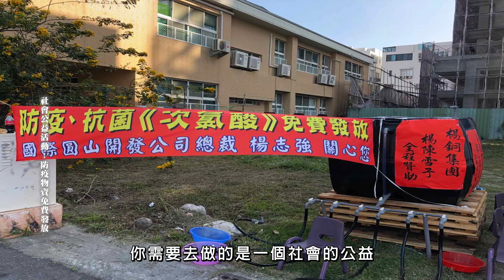預告-年代『點亮新台灣』圓山國際開發股份有限公司－企業家熱心投身社會公益 心繫鄉里捐贈防疫物資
新冠肺炎疫情迅速蔓延，導致各地防疫物資供不應求。

在臺灣與澳洲從事土地開發的企業家楊志強，

不忍心民眾因買不到消毒用品與口罩而焦慮惶恐，

便購入大量物資，免費發放給臺南市民使用。

現在，讓我們一同感受企業投身社會公益的美德與溫度。